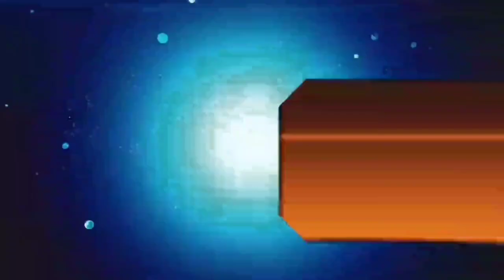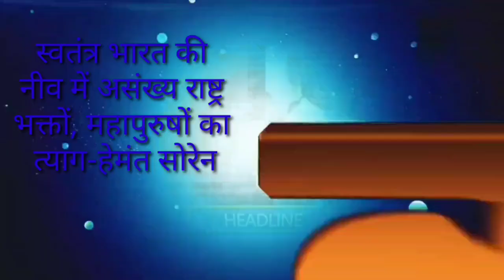आज 18 अगस्त 2020 झारखंड की ताजा खबर।।jharkhand breaking news daily news jharkhand hemant Soren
Today 18 August 2020 jharkhand wather ranchi wather pm modi news today Hemant soren news today Amit Shah today news Jharkhand live today news para teacher, Palamu news dhanbad news Deoghar news chatra news Hazaribag news dumka news goda news Garhwa news Jamshedpur news Koderma news dumka jharkhand majdu news, lockdown news today